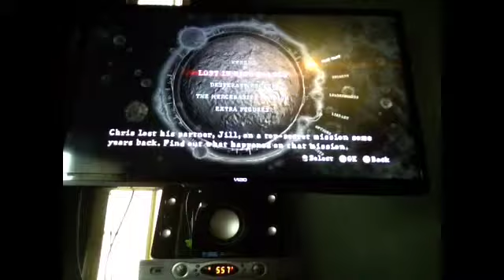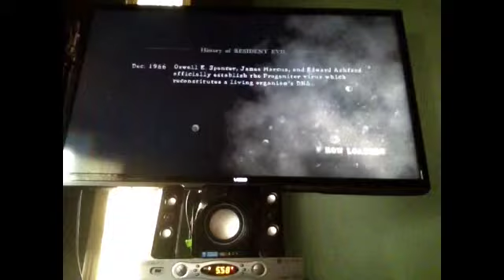King Douchbag and Steven play Re5